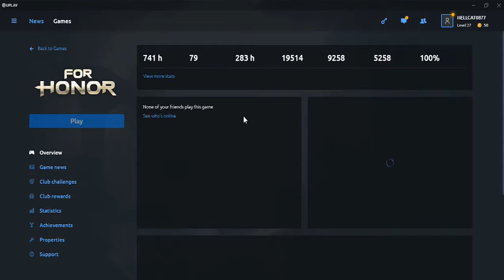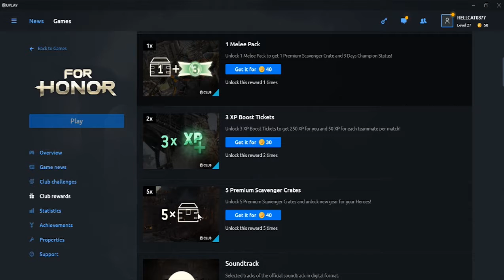Shadow Of the Hitokiri event experience.. [For Honor]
Shadow of the hitokiri event is live now

SPEC PC
AMD Athlon II x4 638 Quad Core CPU 2,7 GHZ
EVGA GEFORCE GT 730 2GB TDDR 3
RAM 8GB TDDR 3
PSU 500 WTT

Steam Profile
HELLCAT

GAMES
For Honor